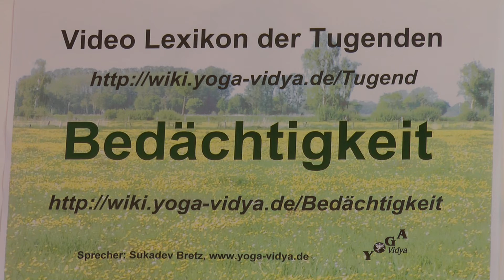Bedächtigkeit - Psychologie Vortrag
Wann sollte man bedächtig sein? Kurze Abhandlung zum Thema Bedächtigkeit, den Tugendbegriff Bedächtigkeit, seine Herkunft und Bedeutung Und besonders wichtig: Was ist der Sinn der Tugend, der geistigen Eigenschaft Bedächtigkeit? Was heißt das für dich? Bedächtigkeit ist eine Tugend, das Gegenteil von Trägheit, Traurigkeit, Demotiviertheit, Depression. Alles was zuviel ist, kann problematisch werden. Wenn man Bedächtigkeit übertreibt, kann daraus Gleichgültigkeit, Langsamkeit, Trägheit werden. So braucht jede Tugend Ergänzungen. Wenn man Bedächtigkeit ausgleicht mit Schnelligkeit, Eifer, Mut, Kühnheit, dann kann daraus auch Ruhe, Gelassenheit, Bedachtsamkeit sich entwickeln. Dieser Vortrag ist Teil des Yoga Vidya Lexikons der 1008 Tugenden, Emotionen, Eigenschaften und geistigen Fähigkeiten. Autor und Sprecher ist Sukadev Bretz, Gründer und Leiter von Yoga Vidya, Sukadev ist Yogalehrer, Ausbildungsleiter, spiritueller Lehrer. So ist auch dieser Vortrag darauf ausgerichtet, dir für deinen spirituellen Weg Denkanstöße zu geben, dich zu inspirieren auf dem Weg der Selbstfindung, auf dem Weg zu mehr Liebe, Mitgefühl und zu höherem Bewusstsein.